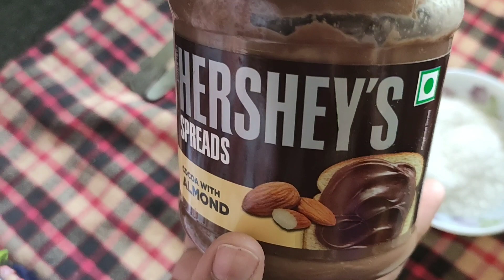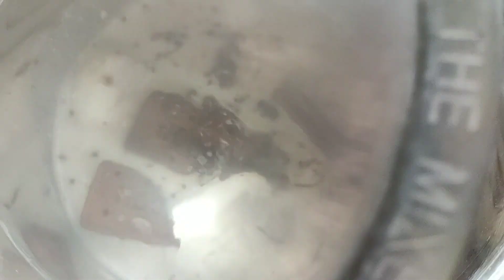A Day With Our Babies | Nathaniya's Cooking Skills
Do checkout this video of our little girl's cooking skills. Hope you enjoy!!!

See you!